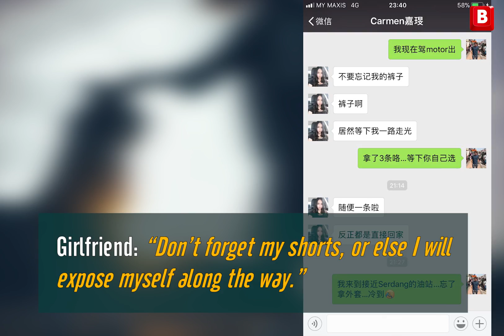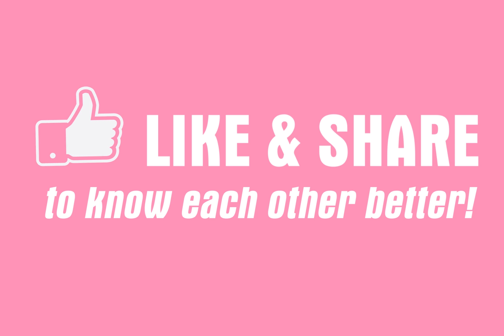Do you have a girlfriend like this man She doesn't mind riding on a motorbike